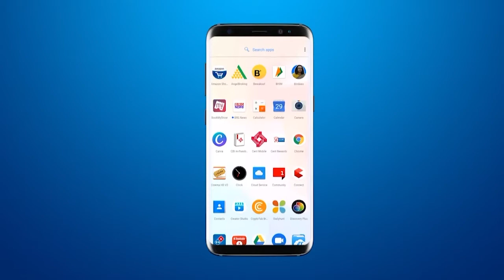केशोद में नवाबी एयरपोर्ट के शुरु ना होने के चलते स्थानीयों में असमंजस | Keshod airport news